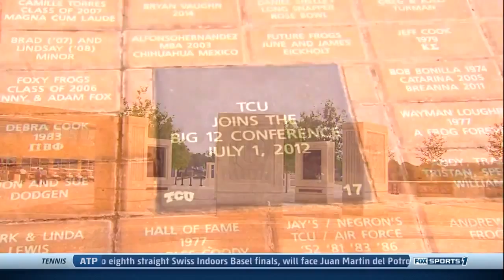Texas vs TCU 2013